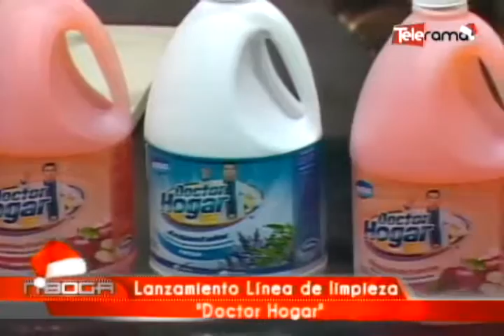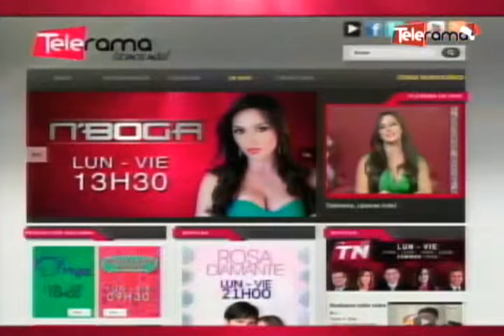Lanzamiento línea de limpieza Doctor Hogar